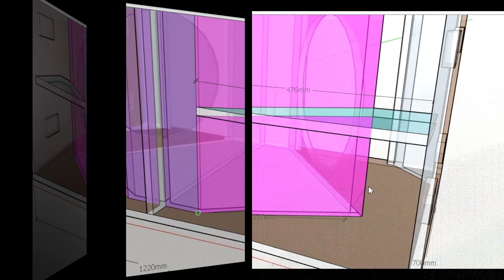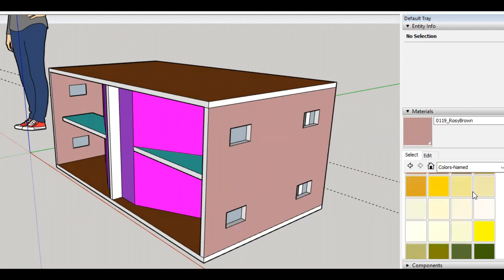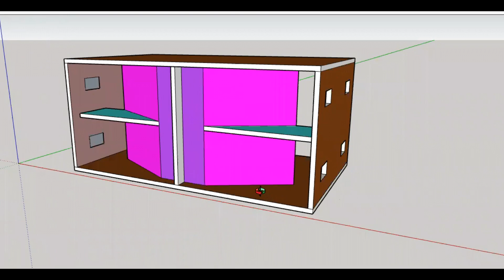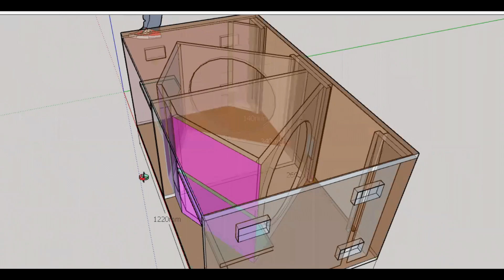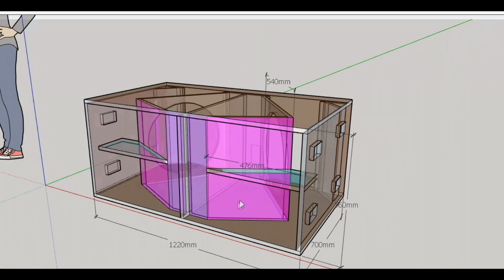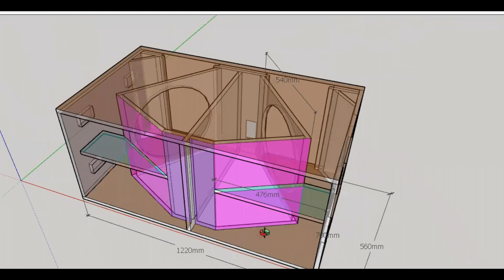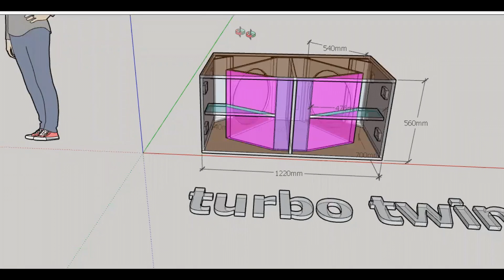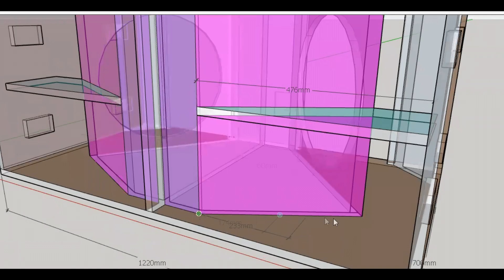ออกแบบ ตู้ซับเบส เทอร์โบทวีน หนักแน่น รุ่นแรง เอาใจวัยมัน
1. รับจัดชุดเครื่องเสียง ระบบเครื่องเสียงกลางแจ้ง เครื่องเสียง 1x2 เดรื่องเสียง 2x4 เครื่องเสียง 4x4 เครื่องเสียง 6x4 ชุดตู้ลำโพงแฮนเมด ตู้ลำโพงเจบินหน้าเปิด ตู้ลำโพงบีวี ตู้ลำโพง PS
2. รับจัดสเป็คเครืองเสียงกลางแจ้ง ตามงบประมาณ และความต้องการของลูกค้า
3. รีวิวอุปกรณ์ เครื่องเสียงกลางแจ้ง และการจัดการความรู้ ระบบเครื่องเสียง  และการใช้งานเครื่องเสียง
4. ให้คำปรึกษาแนะนำการใช้งาน ระบบเครื่องเสียงกลางแจ้ง สำหรับผู้เริ่มต้นใหม่
5. ผลิตและจำหน่ายตู้ลำโพง PS  J-Bin BV ตั้งแต่ 10 - 18 นิ้ว  สำหรับผู้มีทุนน้อย
6. เผยแพร่และถ่ายทำวีดีโอ งานบันเทิง  ท้องถิ่นทั่วไป
7. สนับสนุน ผู้สร้างสรรผลงานเพลง และบันเทิง ด้วนตนเอง ในโครงการ ปั้นดาว โดย โมซาวด์เทค Studio